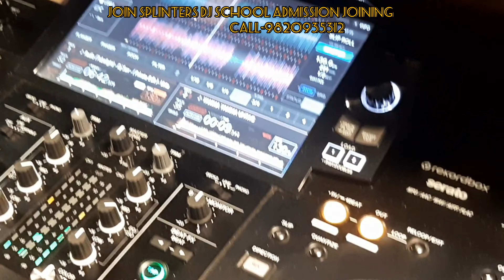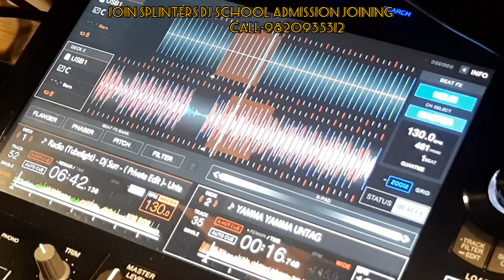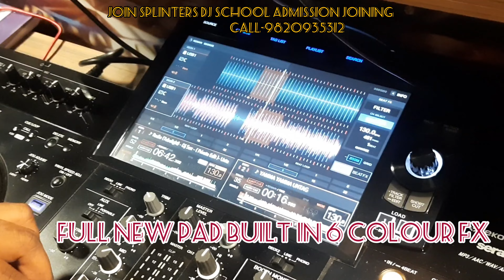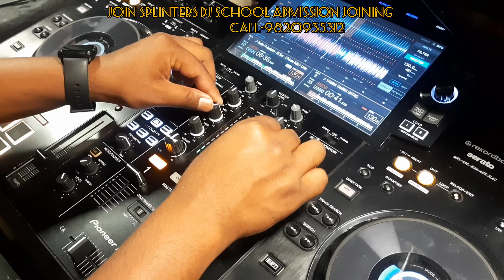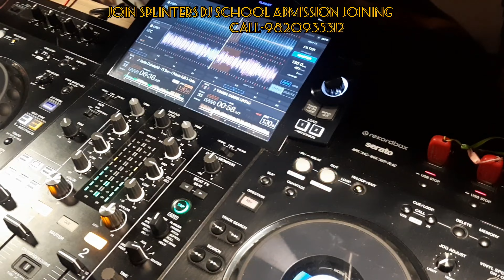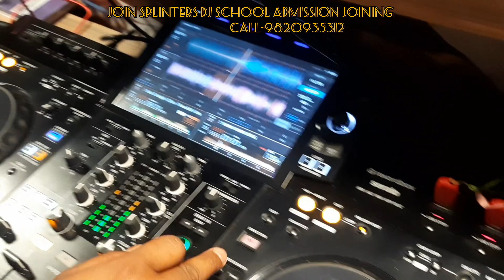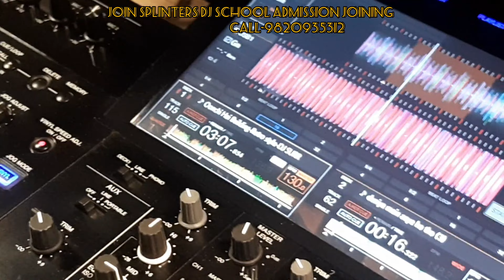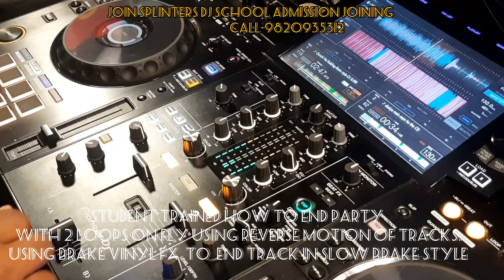to learn djing in 2months..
now students are learning djing on 10th generation technogy taught only at splinters dn school mumbai..